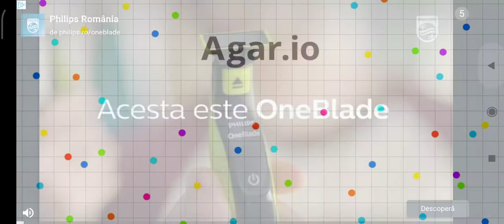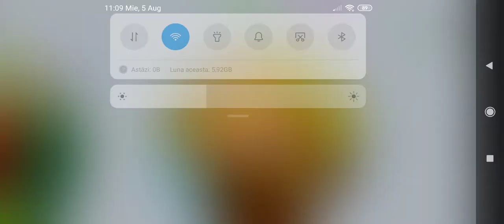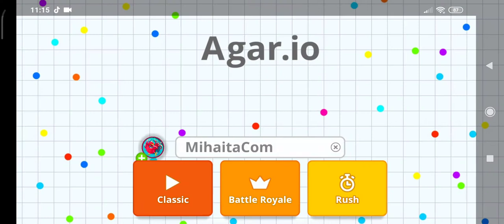Agar.io Mobile- Funny and Fail moments